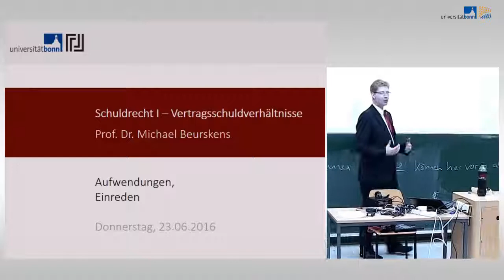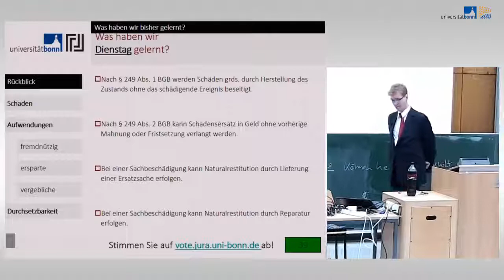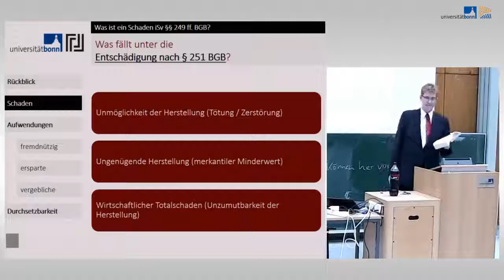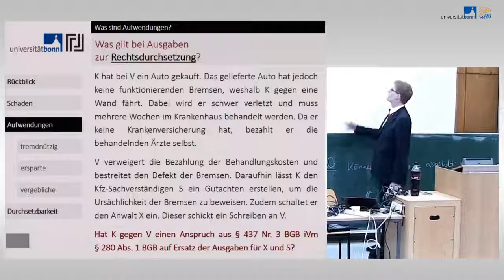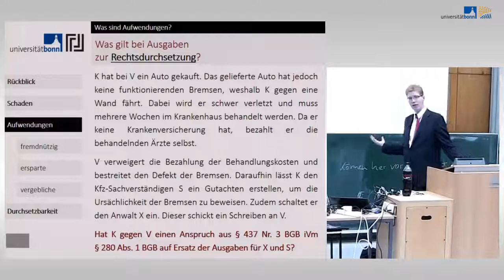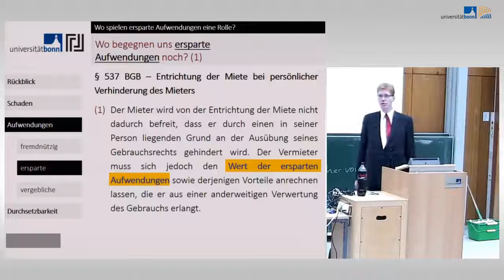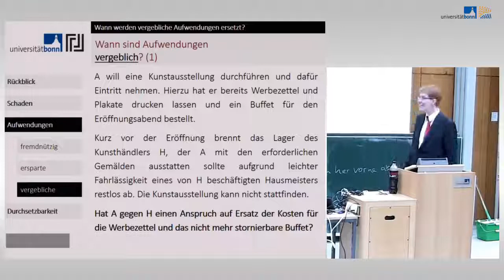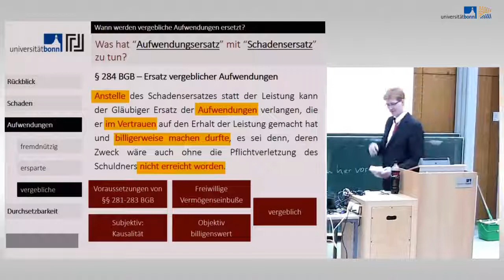Schuldrecht I - 21 - Schaden, Aufwendungen